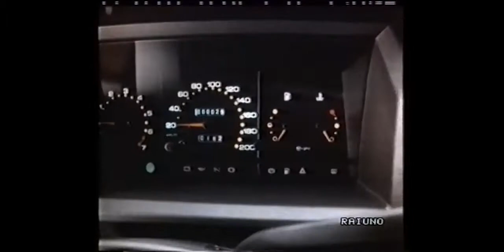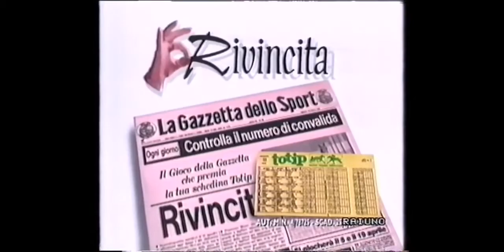Sequenza spot RAI 1 - 1989 (211025)